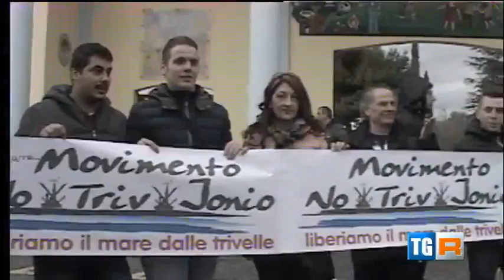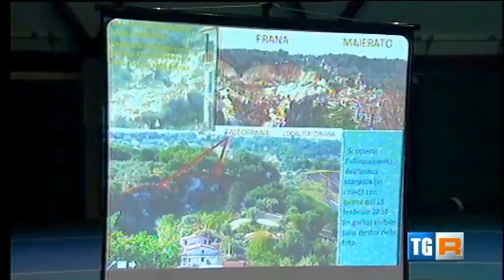CALABRIADISSESTATA - Il suolo e il dissesto idrogeologico: le proposte del M5S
Calabria Dissestata, il suolo ed il dissesto idrogeologico è il titolo del convegno organizzato dal MoVimento Cinque Stelle a Maierato.
Abbiamo scelto Maierato perché teatro di una terribile frana nel febbraio di cinque anni fa e quindi luogo perfetto per affrontare il tema del dissesto idrogeologico e del consumo di suolo.